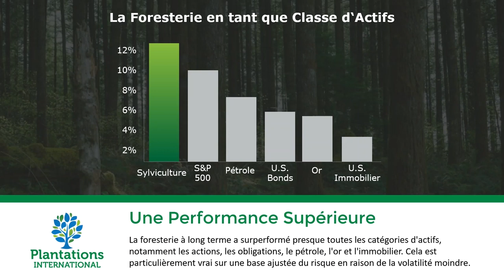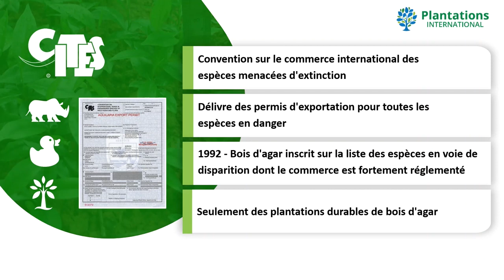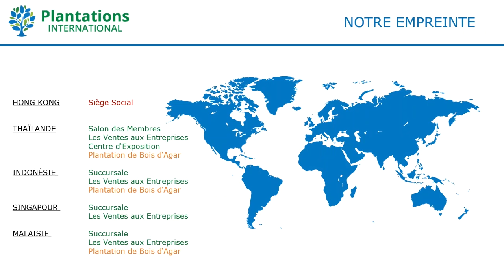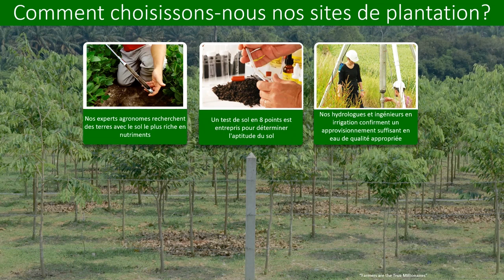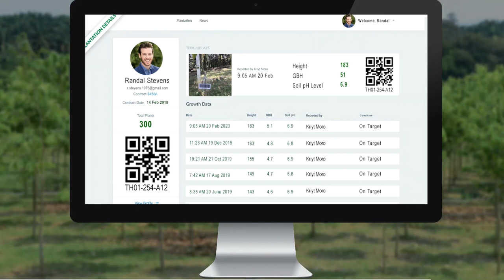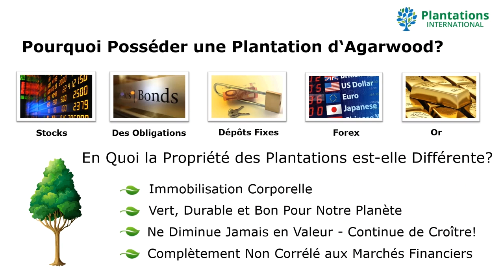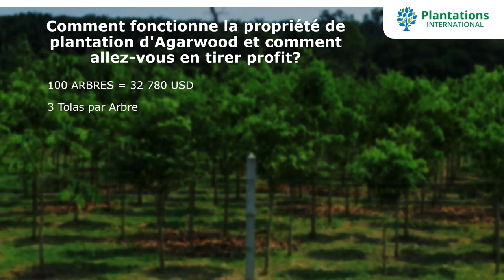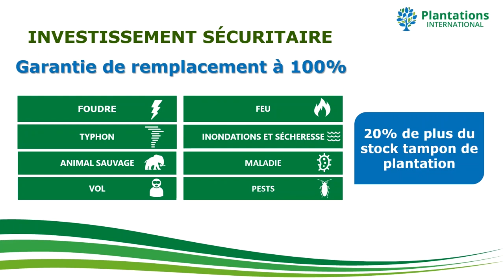Séminaire Bois d'Agar Investissement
Bienvenue en Thailande